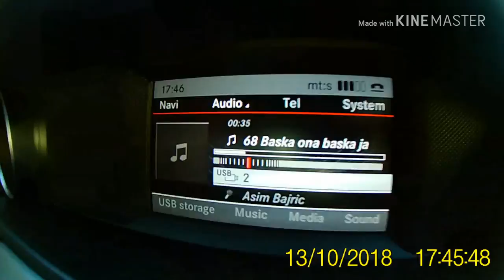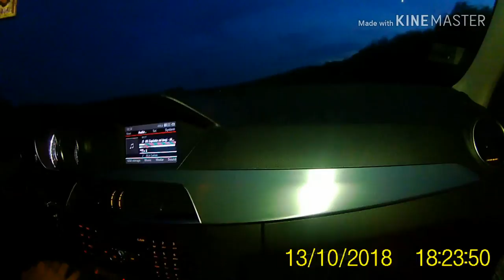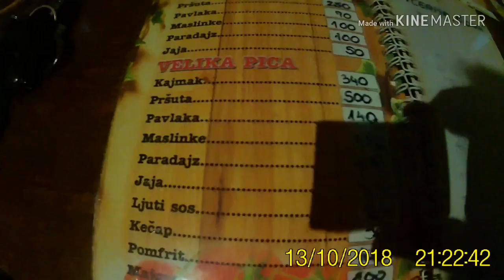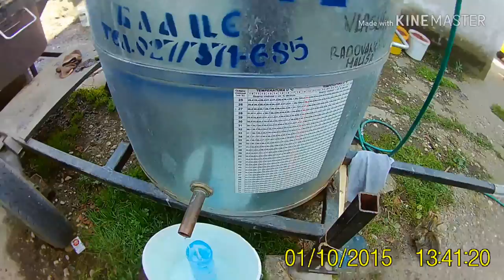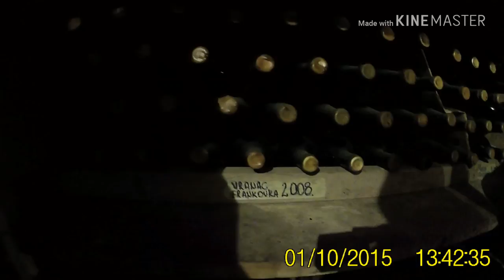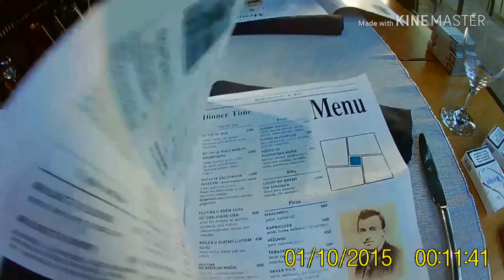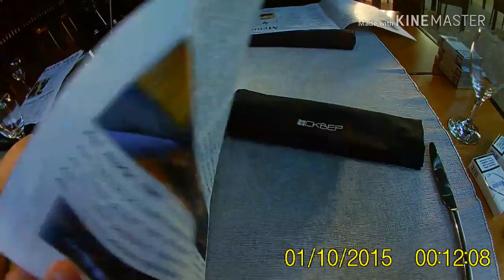Ispekli smo rakiju, najjaci vlog!!!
Beograd - Velika Plana - Svilajnac - Desptovac - Vojnik - Balajnac - Drazmirovac - Jagodina